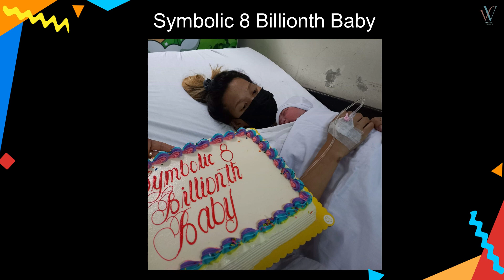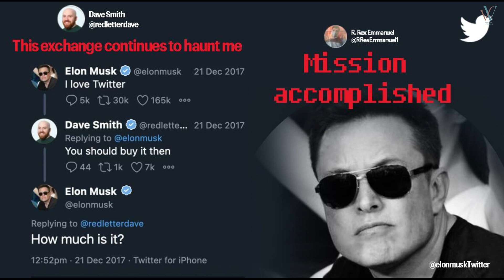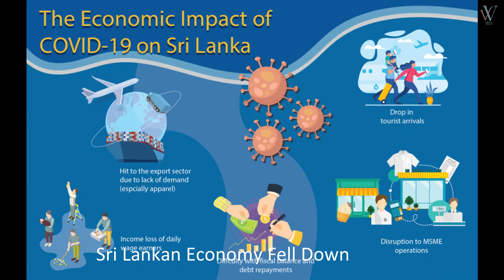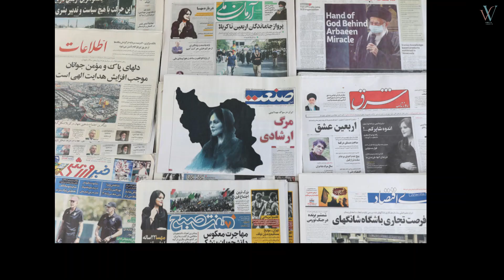Top 10 events in 2022 | Current Events | News 2022 | World News | War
Top 10 events in 2022 | Current Events | News 2022 | World News | War | World Cup | King | Queen

Cover Topic :-

top 10
top 10 events
events in qatar
top 10 ark events
events coming up in 2022
top 5 craziest events of 2022
top
top 10 best movies 2022
top 10 worst movies 2022
top 10 news stories of 2022
top 10 worst movies of 2022
world events 2022
top 10 worst movies of 2022 so far
top ten events
events in doha
event
events in space
events
anticipated events 2022
5 craziest events of 2022
news 2022
strange events in space
the zone of magical things
top 10 events in 2022
2022
current events
major events
top10
news
war
messi
football
ukraine
russia
mahsa amini
queen elizabeth
charles
amazing facts about animals
mao zedong
xijinping
rishi sunak
shinzo abe
world population
Manila
tondo
iran
uk
british
elon musk
sri lanka news
sri lanka
rajapaksa house
rajapaksa
queen elizabeth ii
india
china
population
10 Most Significant World Events in 2022
World Population Crosses 8 Billion
Shinzo Abe: Japan’s longest-serving prime minister assassinated while giving speech
The 2022 FIFA World Cup took place in Qatar from 20 November to 18 December 2022
Elon Musk takes over Twitter
Xi Jinping’s record third term in power
Sri Lankan economy fell down
Iran Protests
Rishi Sunak becomes third British Prime Minister of the year
Queen Elizabeth the II, the longest-serving British monarch, passes away aged 96

Like the videos as it really inspires us to make great videos.

By
Varsha Vineeth
Trivandrum , Kerala
India